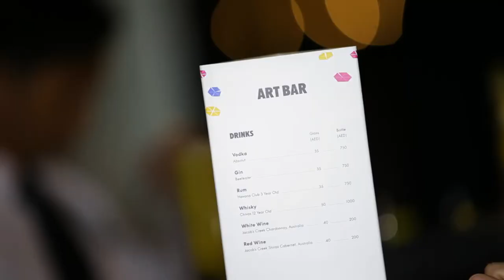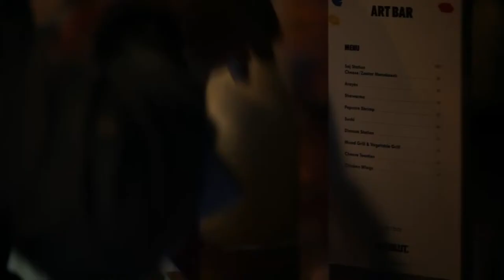Absolut Art Event Dubai